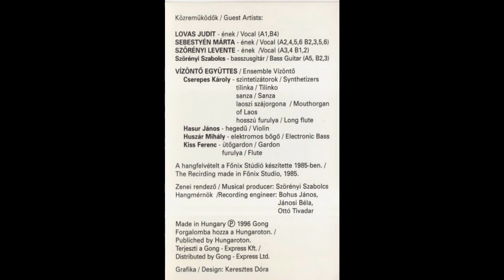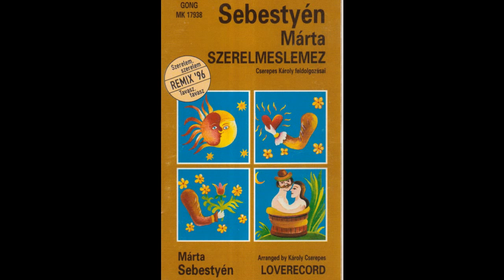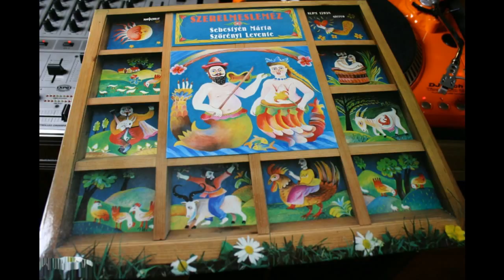Haj révész-Sebestyén Márta, Szörényi Levente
A Szerelmeslemez c. feldolgozás-lemezről, a Vízöntő együttes közreműködésével.